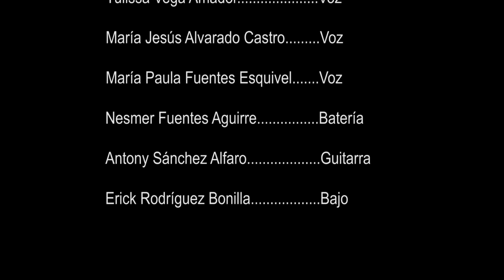No temeré - Jonathan Tencio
Description
The name of the Project as such is established in 1997, this arises from Jonathan M. Tencio notice that the songwriting was actually writing a simple letter with a poetic feeling and a specific recipient who is God the Father, Son and His Holy Spirit.
Mission
This project aims to introduce the people of God in more than a musical sentimentality, however, encouraged to become like children in worship, children safe beside his father, children who know and will be more and more like his father, children who give themselves to follow his father.
Serving  if for building up the body of Christ on this earth and the establishment of its powerful kingdom.
In addition to reaching souls through the wonderful music channel is to convey the message of hope, love and salvation to those who need to know that there is hope in Christ.
Vision
We intend to be a successful record label of international quality, which achieves Complete Through The spirit and delight to the eyes of the worshipers of God that make up and conform, as well as the music of excellence we are known. Reaching souls for Christ, preparing the way for the word of the Lord is preached and transform the lives of many.
Expect to find every day more grace and favor of God that He may dwell in our praise and when one of our worshipers this happen miracles and wonders, this will have a team dedicated solely to prayer.

The authorship
The themes is originally from Jonathan M. Tencio Castro who is the interpreter of the project, these are themes of hope in a time of uncertainty. Lyrics of the songs reflect the experiences of the author and the confidence inspired the Bible to anyone who wants to be part of the wonderful Kingdom of God.

Music supervision
The project was conducted under the supervision of the prestigious Master Alvaro Esquivel, whose mere presence in the project is a hallmark of excellence and professionalism. During his great career Alvaro Esquivel has served as Composer, Conductor, music producer and arranger. 15 times has been the Conductor of the International OTI and in 2 occasions has occupied the same location in Viña del Mar.

The recording
In January 2011 launched the first production of this project called a message of love, which was recorded in the best studios in Costa Rica Family Christian Studies Network, under the supervision of Alvaro Esquivel, was counted with the support of leading worshipers and psalmists in elavoración the project. In 2012 in Guatemala was mastered by Digital Music Center (CEMUDI) by Luis Fernando Quijivix Cotom. and to date we escontramos in eslavoracion proseso of graphic content and playback of CD
You show that you are a letter from Christ, the result of our ministry, written not with ink but with the Spirit of the living God, not on tablets of stone but on tablets of human hearts.
2 Corinthians 3:3 New International Version (NIV)